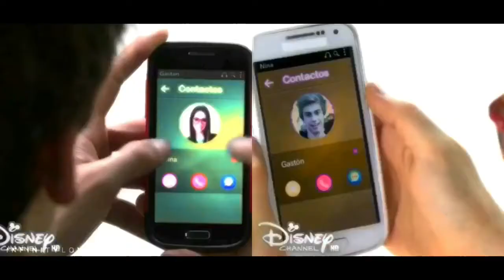gastón + nina | we don't talk anymore [+02x59]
couple: gastina (nina simonetti + gastón perida)
fandom: soy luna
song: we don't talk anymore
colour: mine

video + CAP 59 (CHAPE gastina😏)